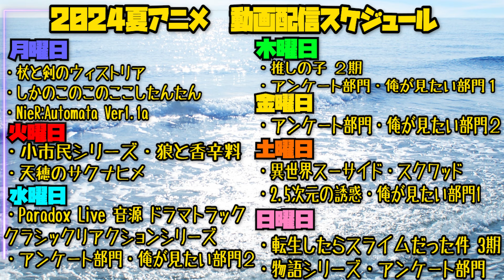【パラドックスライブ】HIPHOP好きのオタクがパラライの「Shuffle Team Show vol.2/Voice Drama」を聞く｜【Reaction】パラライ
Paradox Live

【ほしい物リスト】ゴミ人間
…他になにかあれば随時追加予定

0:00 OP-Talk-0
0:54 SUZAKU&KANATA
6:55 Beauty&Beast
12:30 48&cozmez
19:07 Double Trouble
26:19 北斎 with あかんキャッツら
34:12 感想-Review